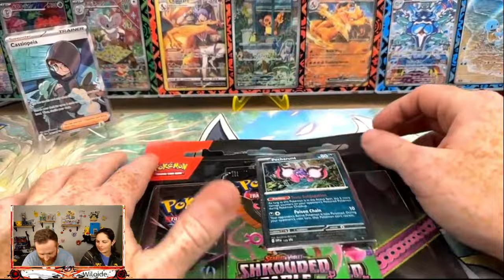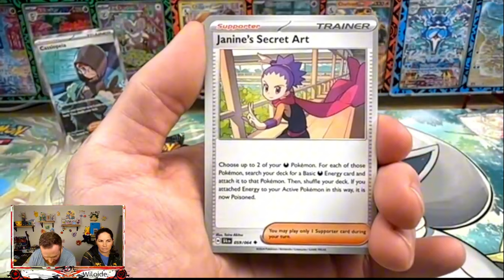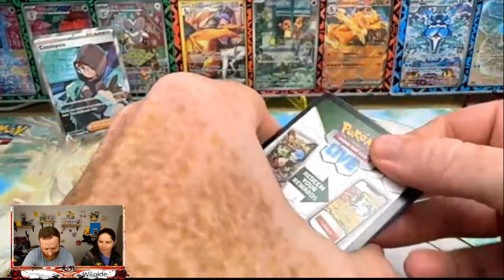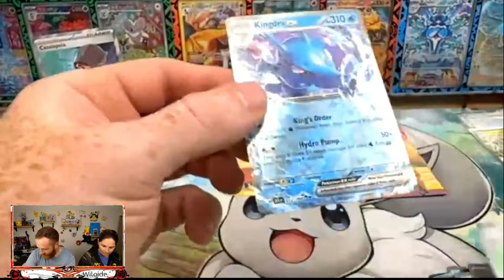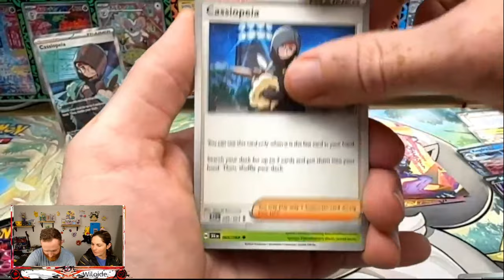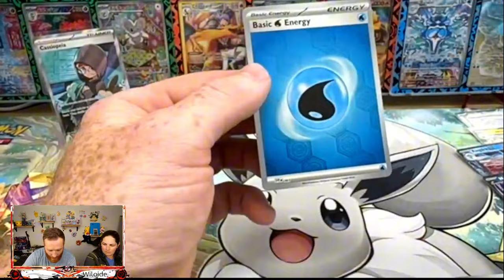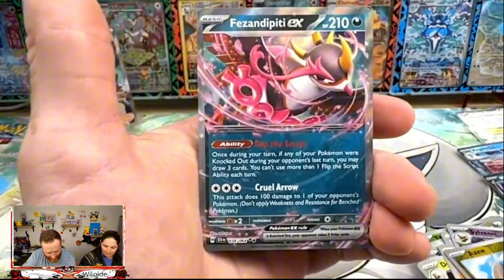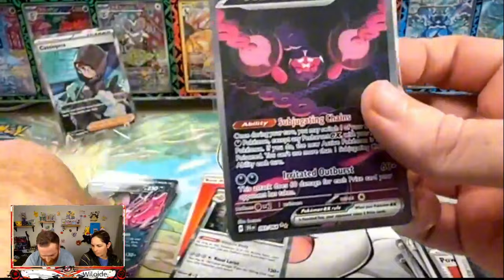NEW Pokemon Shrouded Fable Box Opening! Epic Pulls & Surprises!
Welcome to another exciting unboxing adventure on Charm Craft! Today, we're diving into new products of Shrouded Fable Pokémon box to uncover rare and powerful cards. Join us as we explore stunning artwork, special editions, and unexpected surprises. 🎉✨

Pokemon TCG LIVE
Mikey: Irateiza
Megan: Bubbleblaster09